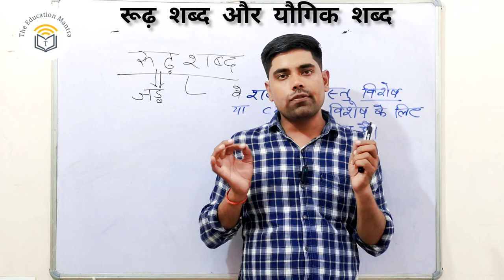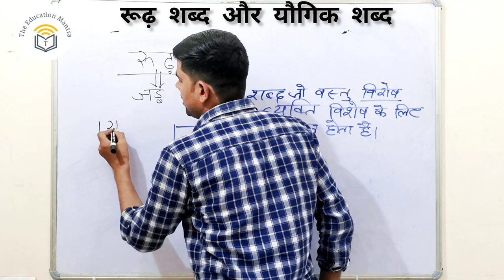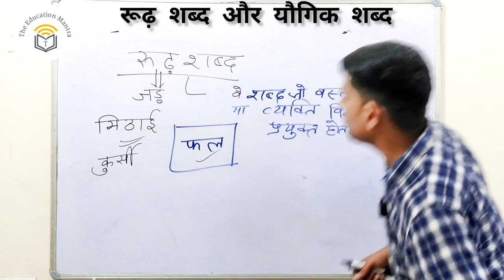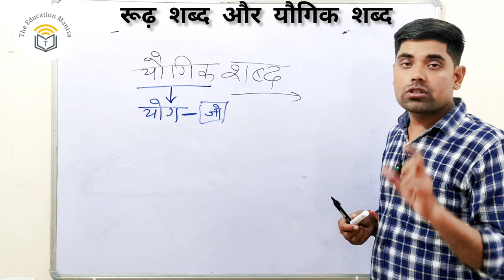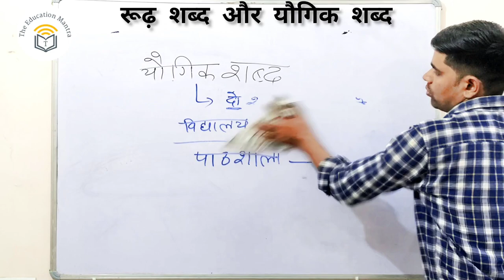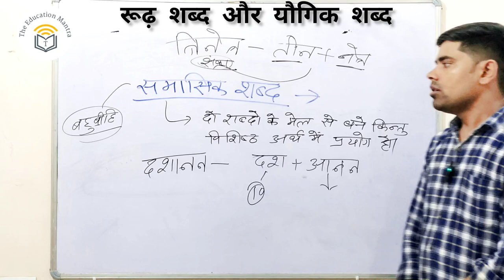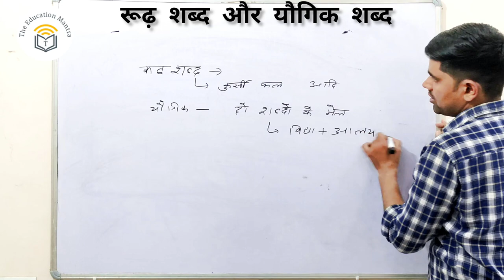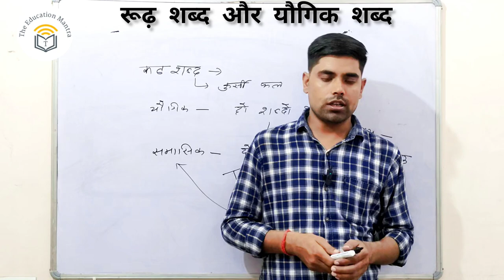रूढ़ शब्द | यौगिक शब्द | योगरूढ़ शब्द | रचना या बनावट की दृष्टि से शब्दों के प्रकार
रूढ़ शब्द | यौगिक शब्द | योगरूढ़ शब्द | रचना या बनावट की दृष्टि से शब्दों के प्रकार - रूढ़, यौगिक एवं योगरूढ़

योगरूढ शब्द - योगरूढ़ शब्द का तात्पर्य ऐसे शब्दों से होता है जो दो शब्दों से तो मिलकर बनते हैं लेकिन बनने के बाद यह अन्य किसी तीसरे शब्द का अर्थ बताने लगते हैं । उन्हें योगरूढ़ शब्द ( Yogrudh Shabd ) कहते हैं ।